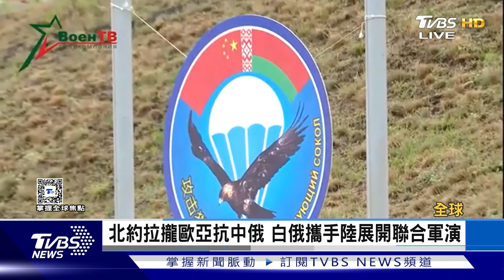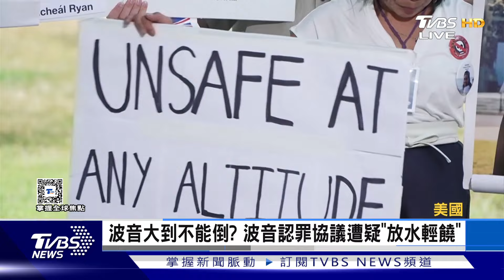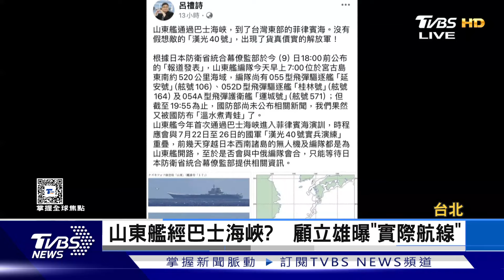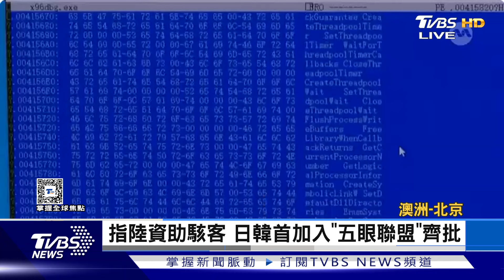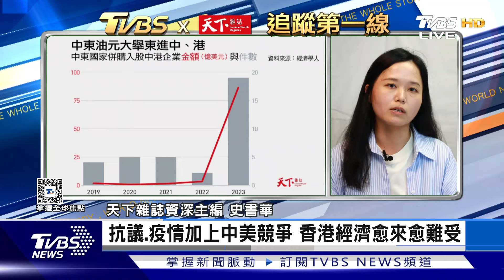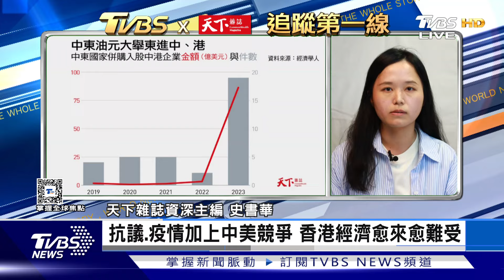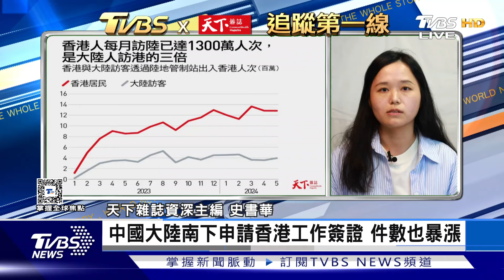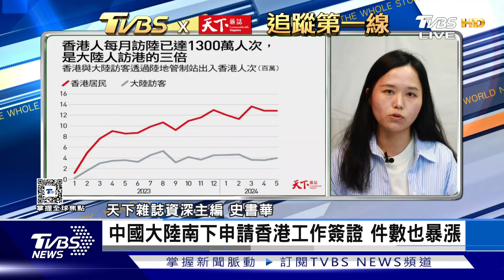【1200完整版】北約75週年峰會登場 拉攏印太盟友抗中俄 澳控陸官方支持駭客組織 對澳府大型網攻｜游皓婷｜FOCUS世界新聞20240710